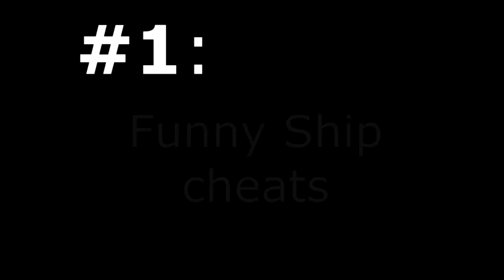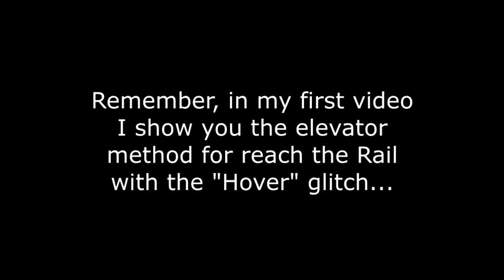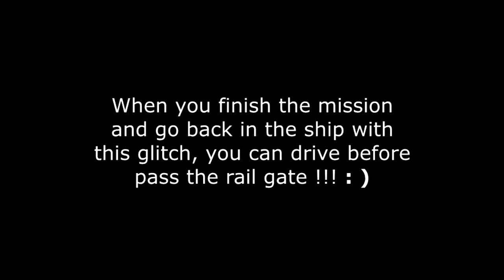Jak 3 Precursor Rail Load, tricks & Cheats (Glitch/Bug)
Hello : )  Here is a new video about the Precursor rail for show you a new skip method for walk on ! Also some explanation about the load system and every associate glitchs.

If you want talking with me about glitch or others, join me on Discord:    Thomas#1561
Pour les Français, vous pouvez me parler en français ; )

Salut : ) Voici une nouvelle vidéo sur les Rail Précurseurs pour vous montrez une nouvelle méthode permettant d'y accéder a pied. Aussi quelques explications sur le système de chargement et tout les Glitch associé.